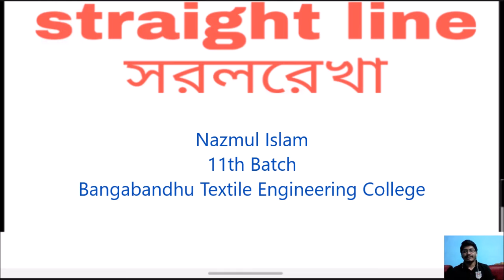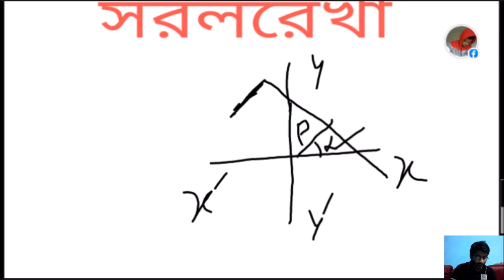Straight line: Class 11 XI - 12 XII | Part-01 | গণিত - সরলরেখা [HSC] | Mathematics | Formula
Straight line: Class 11 XI | Part-01 | গণিত - সরলরেখা [HSC] | Mathematics |  Formula
Hello students, here we are going to study the topic named as, Straight line from class 11 Mathematics.

STRAIGHT LINE

Definition: A straight line is a curve such that every point on the line segment joining any two points on It lies on it. (No turning point b/w two points called a straight line)

The slope of Line (Gradient): A line makes with the +ve direction of the x-axis in an anticlockwise sense is Called the slope or gradient of the line.

Comment On Comments Section...